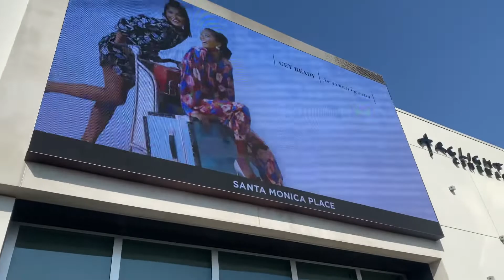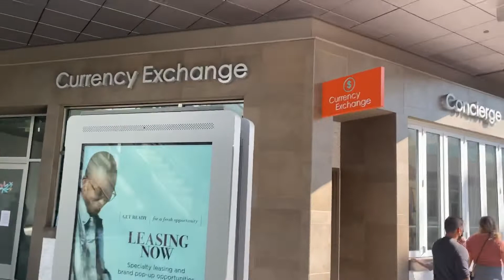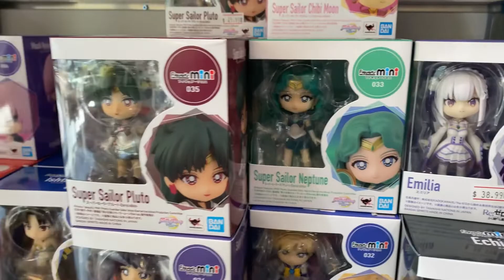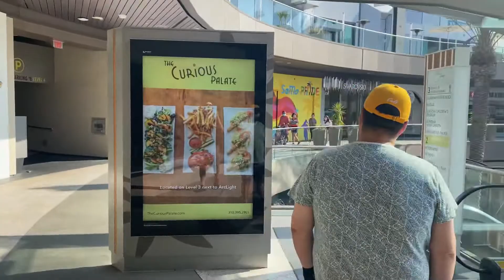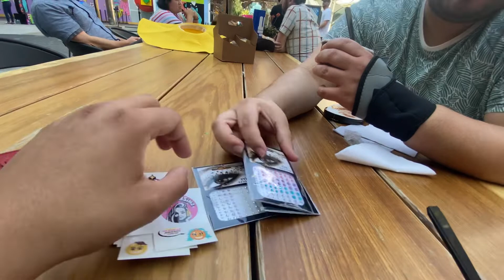Tyra Banks Ice Cream 🍨 Smize Cream ✨ Honest REVIEW